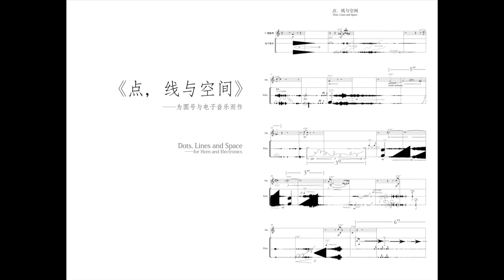Shiwei Liu - Dots, Lines & Space -for Electronic & Horn（2017）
Dot, Lines & Space - Electronic & Horn (2017) *Demo
Composer: Shiwei Liu
Performance/Recording: Yuntao Jiao

Shanghai, China